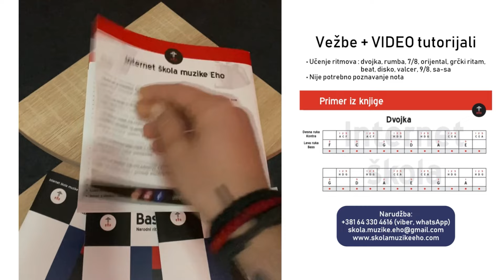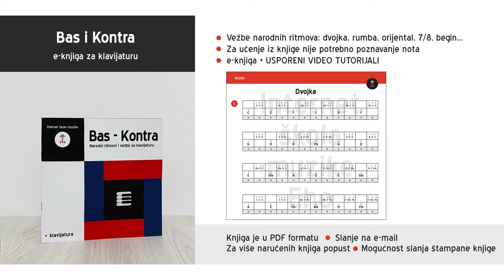Bass i Kontra - e book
Naučite samostalno svirati harmoniku i klavijaturu uz pomoć naših e-knjiga (PDF)

Uz brojne knjige idu i video tutorijali.
Slanje knjiga (PDF) preko e-maila u sve zemlje sveta.
Mogućnost slanja i štampane knjige.